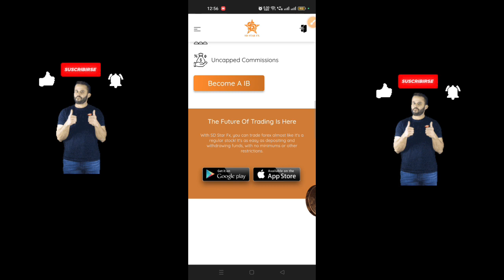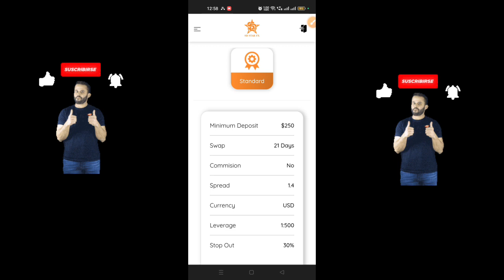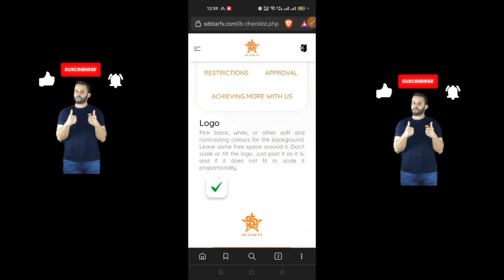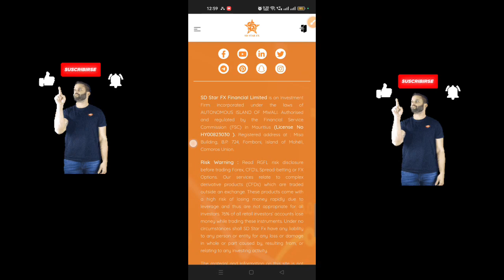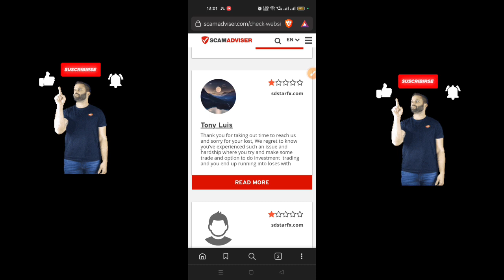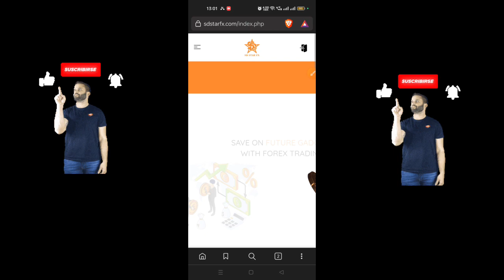Sd Star Fx is Real Or Fake | Sd Star Fx Login | Sd Star Fx Withdrawal | Sd Star Fx Broker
Sd Star Fx Is Real Or Fake | Sd Star Fx Login | Sd Star Fx Withdrawal | Sd Star Fx Broker complete information

Jai Hind Sathio,

In this video i'll explain you how you can check apps or website is fake or real & Ways to Determine if a Website is Fake, how to identify Fake websites in HINDI.
There are various tricks or tips which you can apply on any website to check if its real or fake, you'll get to know step by step points by which you can able to identify or check any fake websites in INDIA which you get from WhatsApp forward or via SMS/Mail.
How to Spot a Fake or Scam Website using simple method, you'll also get to know How to spot a fake, fraudulent or scam website.

(Sdstarfx.com real or fake watch this video )

Fake Website or Apps Queries Solved:
1) 5 Ways to identify fake websites or apps
2) How to check website or app is Fake or Real
3) Tips to determine Fake websites or app
4) Step by Step tutorial to check if website or apps is fake
5) Real Practical Demo to identify fake websites or apps
6) What is Privacy Policy ?
7) How to check Who is website details in Hindi
8) How to Spot a Fake or Scam Website or apps in India
9) Fake apps or webiste details Garudi-hub
10) Yogesh Verma
Social Media Links: [FOLLOW]